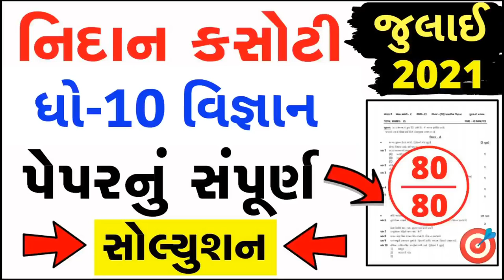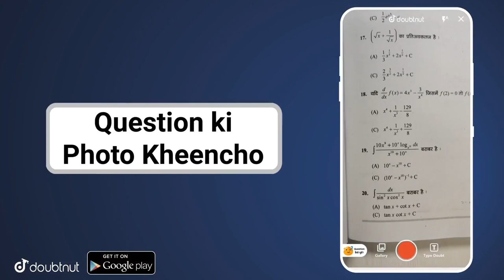💥 STD 10 Science Nidan Kasoti 2021, STD 10 Science Paper Solution 2021, Nidan Kasoti STD 10 Vigyan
STD 10 Science Nidan Kasoti Solution 2021, STD 10 Science Paper Solution 2021, STD 10 Vigyan Paper Solution 2021. Nidan Kasoti STD 10 Science Paper Solution 2021 July.

More Features :
1) Saari important books milengi solved video solutions ke saath
2) Previous year papers, Important PDFs, Question Bank
3) Crash Course, Mock Tests, Quiz
4) India's biggest student's community
& much more

3 Crore se zyada bachho ka bharosa!!"

Other Related Search Queries :
Nidan Kasoti

in this video I am providing complete Nidan Kasoti std 10 Science solution 2021. Vigyan ekam kasoti solution July 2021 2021.
 Nidan Kasoti Solution, Nidan Kasoti Std 10, std 10 ekam kasoti July 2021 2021, Std 10 Vigyan ekam kasoti, Nidan Kasoti, Nidan Kasoti dhoran 10, Std 10 Nidan Kasoti Solution Science, Gujarat board, Std 10 Unit test,